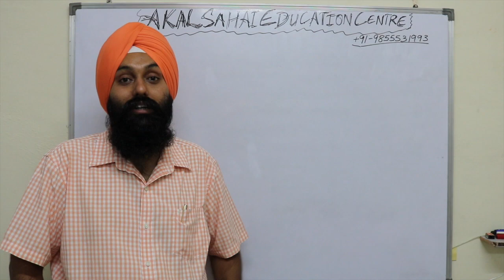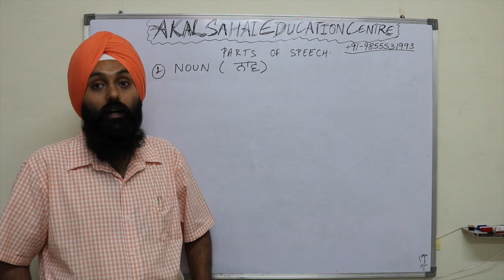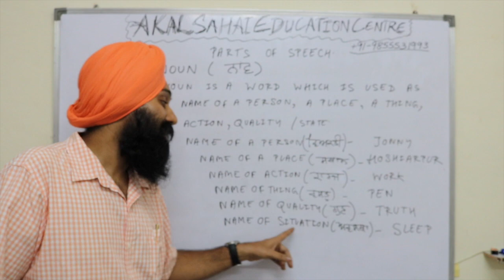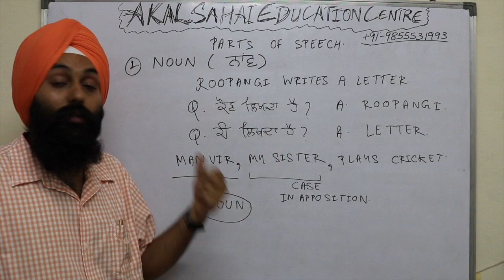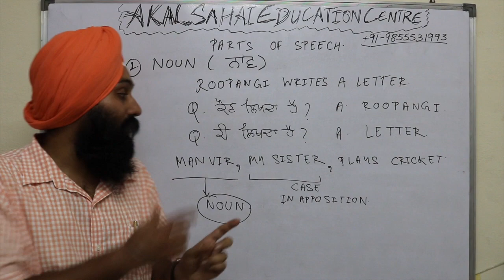Episode -1 Introduction to English Grammar (Parts of Speech)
We are releasing New Project through which we will be providing basic EnglishGrammar Lessons with Translation in Punjabi.

1. Facebook
2. Instagram